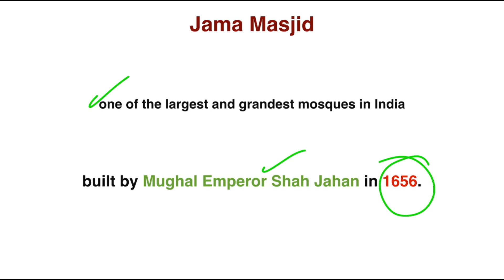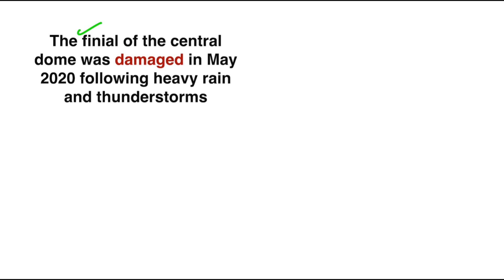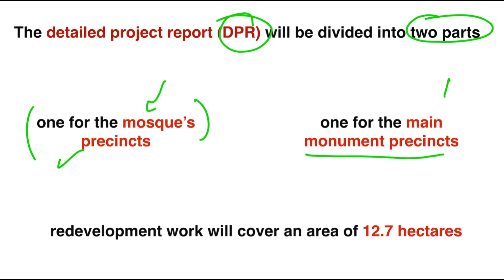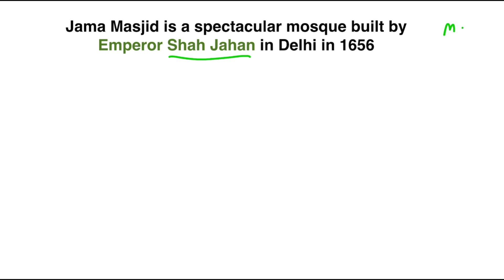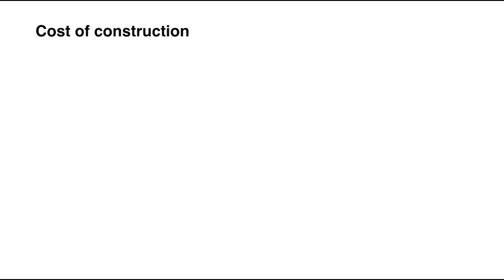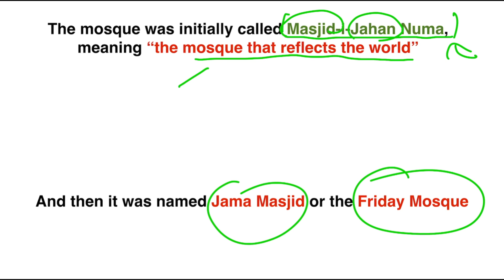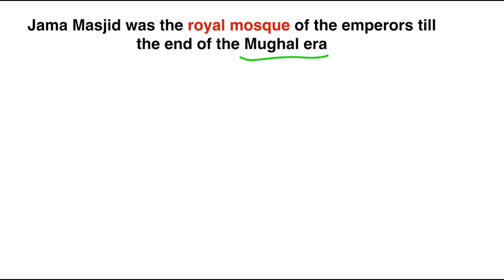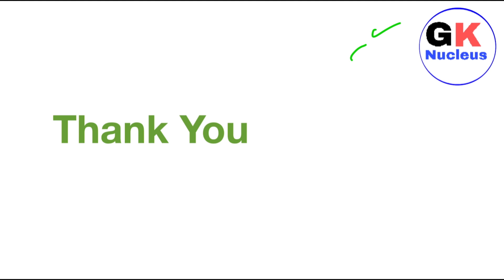Redevelopment Of Jama Masjid | Know History And Significance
Hello

In this video, we will talk about Redevelopment Of Jama Masjid and History And Significance Of Jama Masjid.

Videos :-